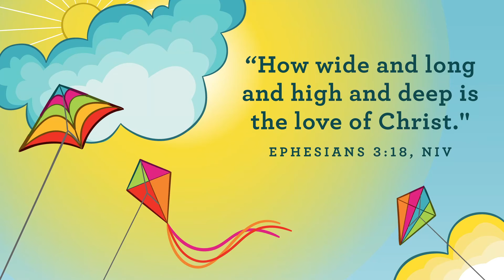I Can Tell Others about Jesus! - StoneBridge Kids Toddler Worship - April 25, 2021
In the StoneBridge Kids toddler teaching today we learn that Jesus gave His friends an important job.  Jesus wants his friends to tell others that he loves them and wants to be their friend too. This story comes from Matthew 28:16-20.